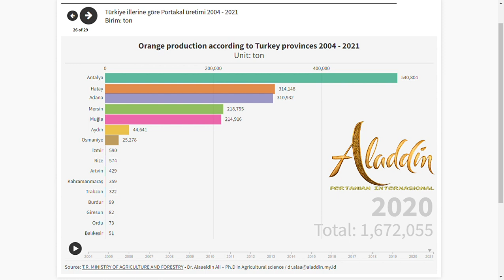Orange production according to Turkey provinces 2004 -2021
The top 20 provinces of Turkey produce fruits (ton) during 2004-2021
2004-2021 Türkiye'nin En büyük 20 ili meyve üretiyor (ton)
أكبر 20 محافظة في تركيا تنتج الفاكهة (بالطن) 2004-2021